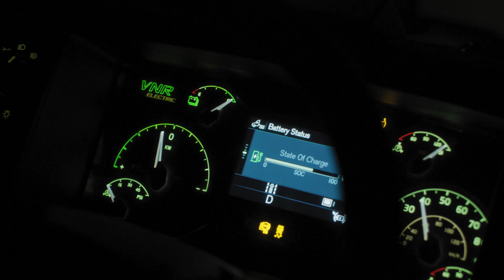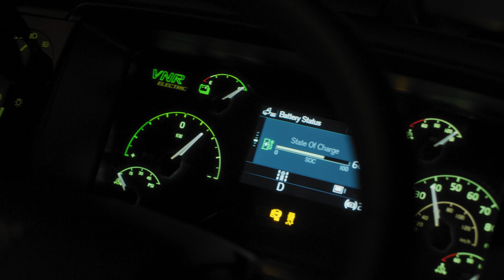Volvo Trucks - Introducing the VNR Electric - The Future is Now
Our electric trucks are here now, starting with the VNRElectric.

100% electric. 0% emissions when charged with renewable energy. Manufactured in Dublin, Virginia, and designed for the customers’ within local and regional distribution, food and beverage and pickup delivery. The VNRElectric creates a cleaner and quieter work environment for all. Less noise also means less stress and fatigue for the driver.